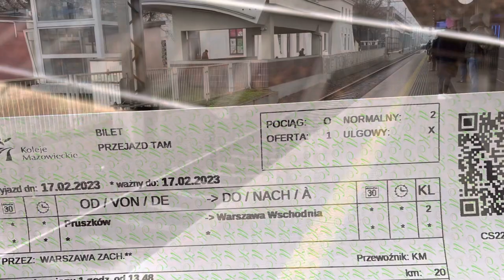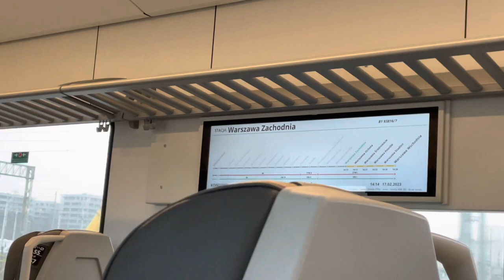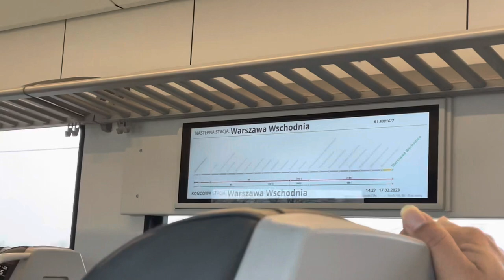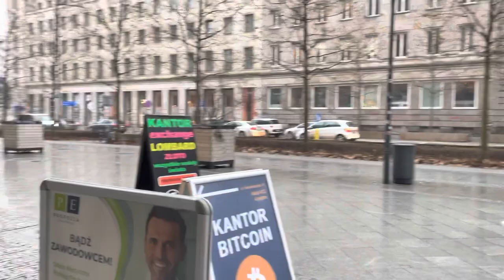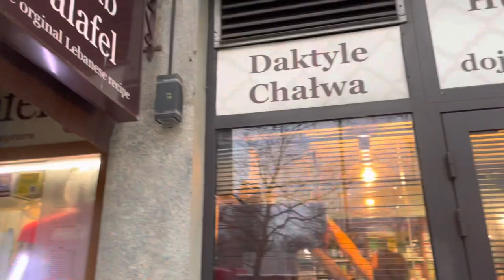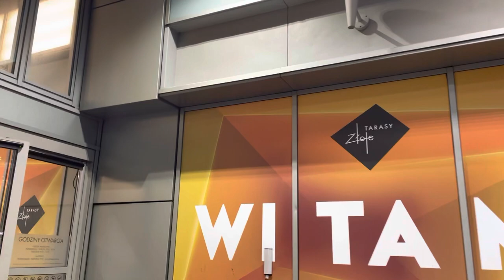Pinoy in Poland | Warsaw central 2023 fr.Nick Gonsalez FULL VLOG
Waking your around Warsaw city central ,old town ,Warsaw clock tower ,sa mga bagong pinoy dto sa Poland Kong gusto noting mag papalit ng pera , peso to Poland zloty pln or dollar to Poland zloty ,euro to zloty , you can go to kantor money exchange,you can find anywhere in Warsaw and other part of Europe
OFW in Poland ,Pinoy in Poland,Europe 2023
Poland work permit,Europe working permit